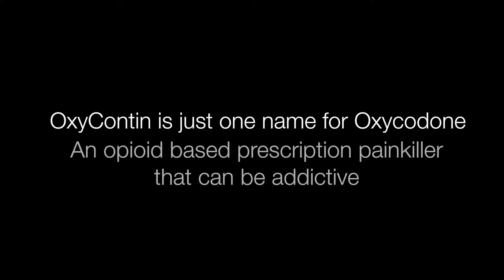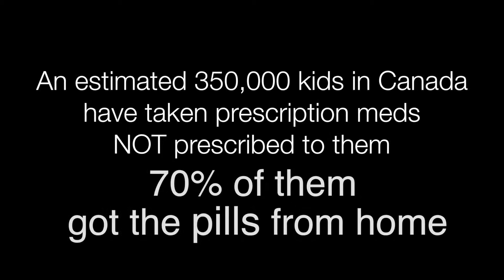The PDFC Parent Project - Chris's Story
Check out Chris Cull's documentary about prescription drugs in Canada at inspirebyexample.com

Thanks to all those like Chris, who are willing to share their stories of recovery.